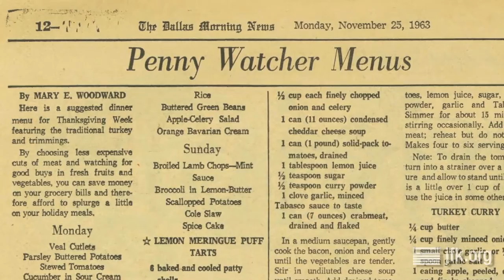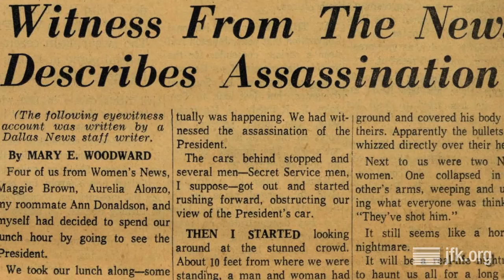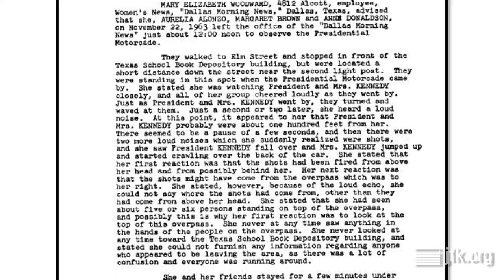Living History with Mary Woodward Pillsworth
The Sixth Floor Museum at Dealey Plaza presented an interview with Mary Woodward Pillsworth, a women’s news reporter for The Dallas Morning News in 1963 who witnessed the assassination from the north side of Elm Street. The following year she joined the Peace Corps. Moderator was Museum Associate Curator Stephen Fagin.

This presentation took place at the Museum on November 7, 2015 as part of the 2015 Living History Series. To see related films, photos, documents and oral histories from The Sixth Floor Museum's collection, visit our online collections database Or make a research appointment to explore the books, DVDs and other materials available in the Museum's Reading Room